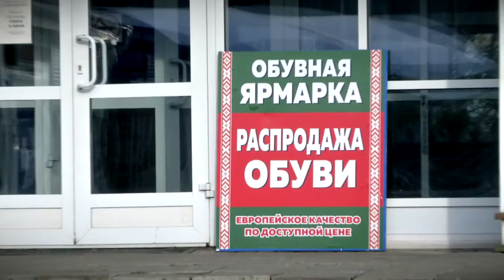В Твери работает ярмарка белорусской обуви